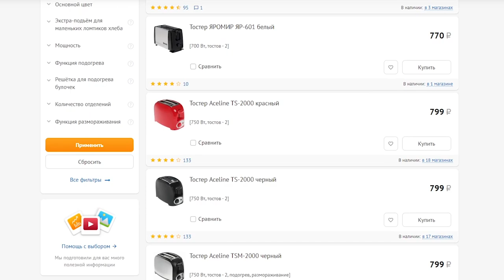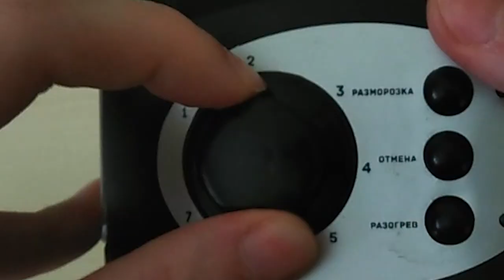Обзор на тостер Aceline TSM-2000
Отдельное спасибо за спонсирование ELEKTRONIK (надонатил миллиард рублей)